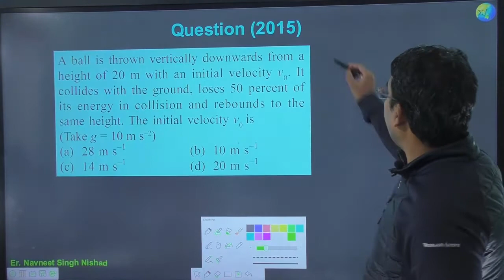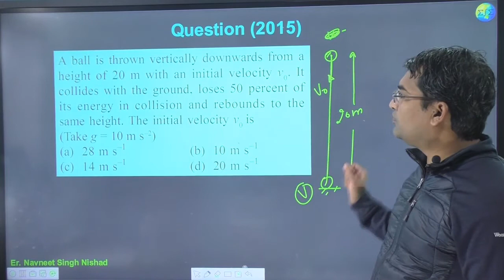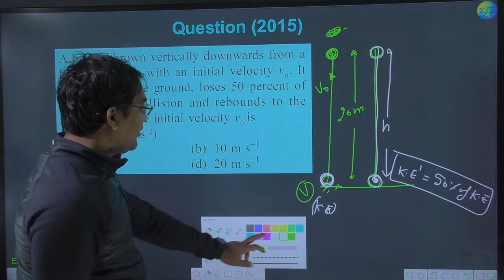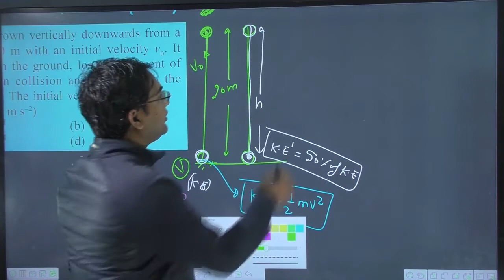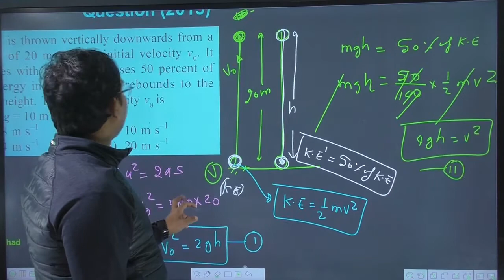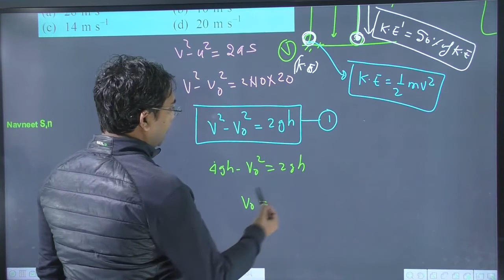A ball is thrown vertically downwards from a height of 20 m with an initial velocity v